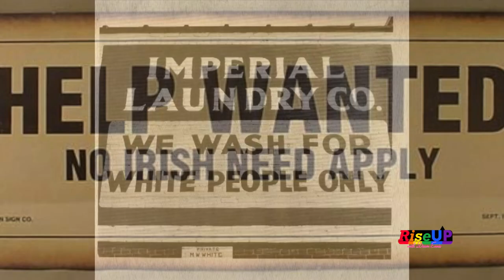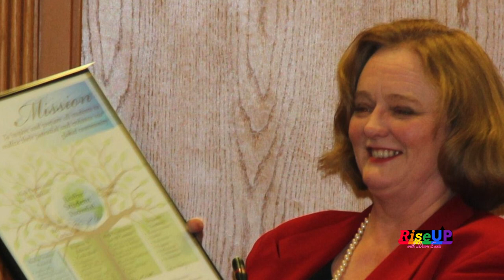RiseUP with Dawn Ennis: "Law & Order with Clare Kindall" (May 2018)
Host Dawn Ennis talks with Clare Kindall, West Hartford resident and Democratic Candidate for CT Attorney General.